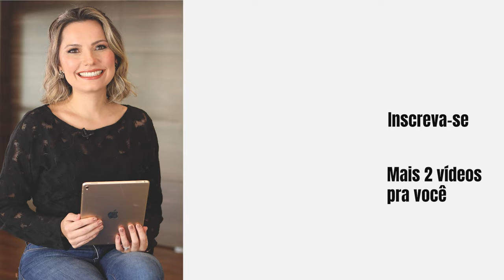Como Mapear Oportunidades Para Desenvolver Líderes - Laura Widal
Como Mapear Oportunidades Para Desenvolver Líderes

No universo de gestão de pessoas muitos profissionais buscam por um plano de carreira com foco em lideranças, para isso o profissional de RH deve identificar oportunidades para desenvolver um bom líder e gerar padrão de desenvolvimento.

Para criar um mapa de liderança eficiente na sua empresa, existem algumas etapas que você pode seguir usando um treinamento on the job, ou seja, treinamento que acontece no próprio ambiente de trabalho e te permite avaliar o perfil de cada líder na prática.

Se você quer descobrir como desenvolver lideres na sua empresa, vem comigo!